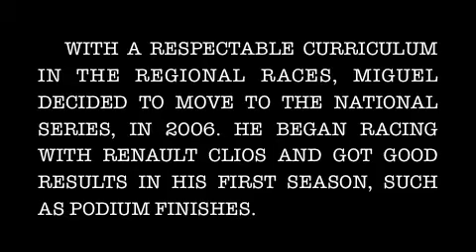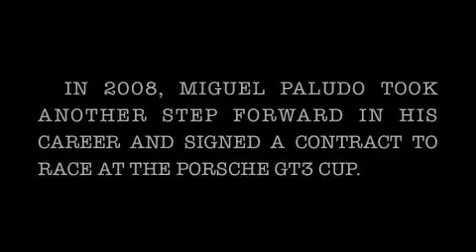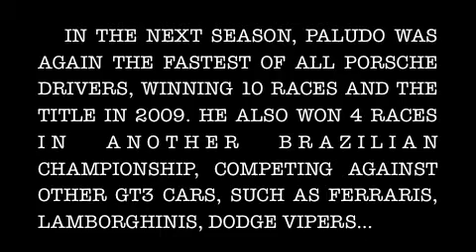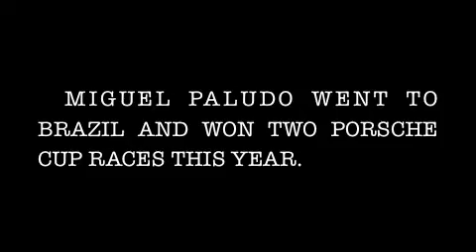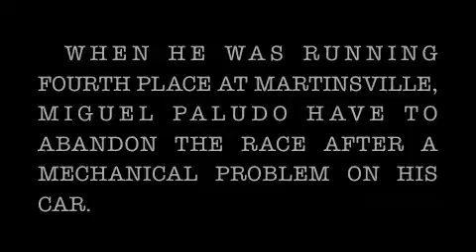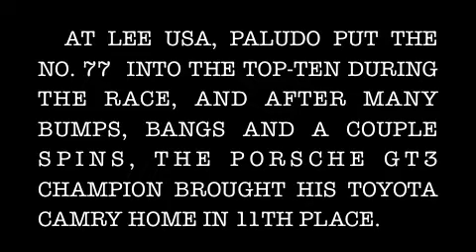Miguel Paludo Biography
Miguel Paludo Biografia